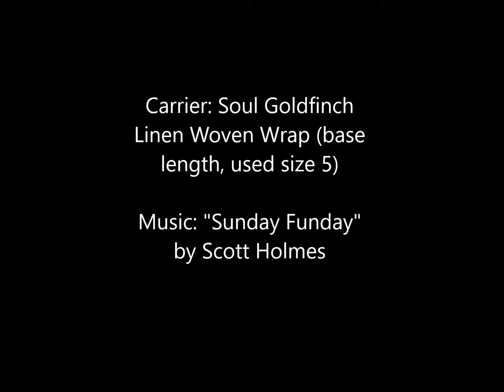Double Hammock: Saltwater Finish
Carry: Double Hammock Saltwater Finish
Carrier: Base or Base+1 Length Woven Wrap
(used Soul Goldfinch Linen Woven Wrap, base, size 5)

Are you on team Freshwater or team Saltwater??? No, I'm not talking about the Great Lakes versus the ocean. We're talking about double hammock back carry finishes! Depending on how much length you have left over (or based on preference), you can double knot at the waist in front or double knot under baby's bum in back. Note, my middle marker isn't exactly in the center so the double knot ends up a little off center as well. No big deal!

[1 minute no voice audio time-lapse video with background music of a tan skin bespectacled Asian woman wearing a toddler on her back in a yellow-orange linen woven wrap. They're outside with greenery in the background. Title image of black background and white text: Double Hammock Saltwater Finish (base or base+1) By: Stephanie Lu Sinclair @WearingPluotAndKumquat. Video begins with woman holding up the blue heart middle marker tag of the wrap at the center of her chest with one hand and using the other hand she guides the top hem to the center of her back to measure where to start on her toddler's back. She leaves and returns with a toddler high up on her back in the wrap with one short end over one shoulder and a long end over the other shoulder. Bringing the long end under her arm while keeping tension, she spreads that pass across her chest snugly and over the other end that is pinned between her knees. She passes that pass up over her toddler's back, tucking the bottom hem underneath the toddler's bum as a second seat. She tightens that pass up strand by strand over her shoulder. She uses a hand to feed the slack out the top hem of her chest pass, guiding it back and around to the end over her shoulder. With one hand under the pass by her neck, she grabs the other end of the wrap and pulls it through. She brings that end down the center of her chest pass and crosses it under the other end of the wrap before bringing them back over toddler's legs to the back. The ends are crossed under toddler's bum before bringing back to the front under toddler's legs to double knot off-centered at the waist. The woman unties the double knot and brings the ends to the back to show the other option of double knotting under toddler's bum. The woman slightly spreads the passes on her shoulder for comfort. Turns around so all sides of the carry of visible. Smiles. The toddler's sister wants her  friend down so she's pulling on one end of the double knot and the knot doesn't budge. End image is white text over black background: Carrier: Soul Goldfinch Linen Woven Wrap (base length, used size 5), Music: "Sunday Funday" by Scott Holmes.]